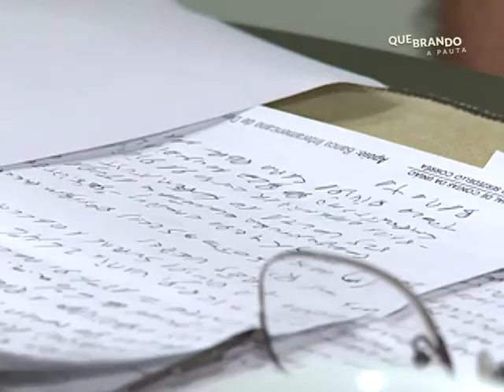Quebrando a Pauta - Episódio 13/2015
Os professores de Economia, Felipe Rosa e Roberto da Luz conversam sobre Dívida Pública com o entrevistador Mateus de Albuquerque.